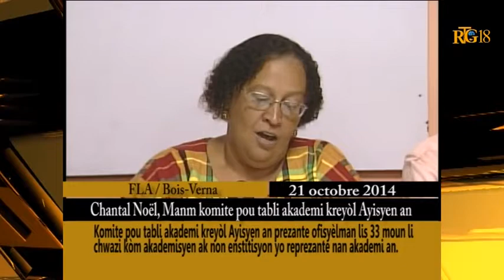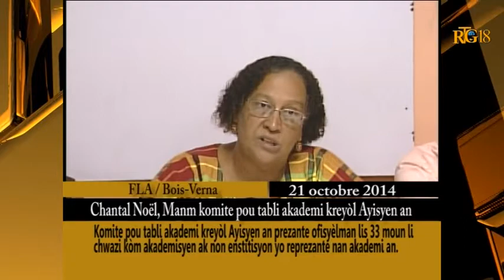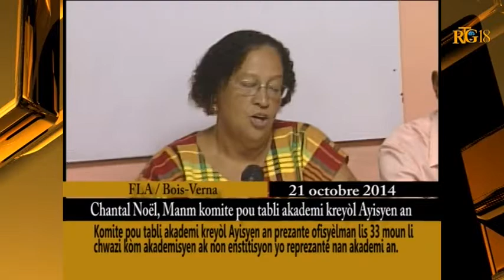Académie créole haïtien - présentation des membres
Le comité pour l'établissement de l'académie créole haïtien a présenté officiellement ce mardi 21 octobre la liste des 33 noms des personnalités sélectionnées pour être membre du conseil, comme la constitution haïtienne l'éxige.